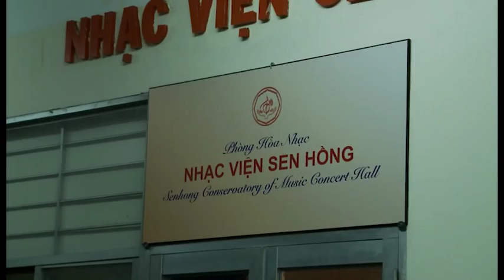Lữ Bảo Uyên. Nhạc viện Sen Hồng. Piano 2022